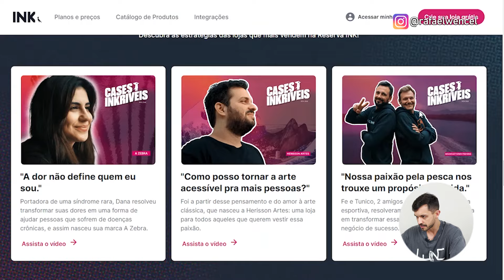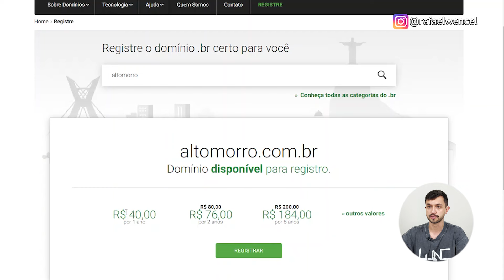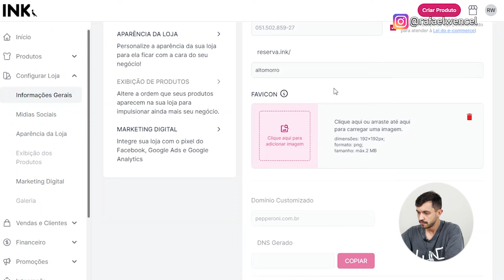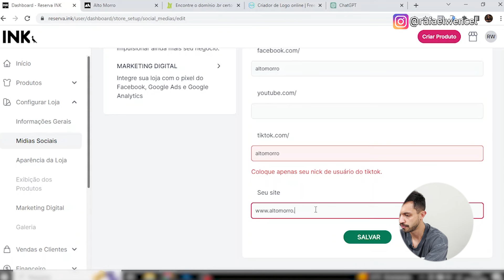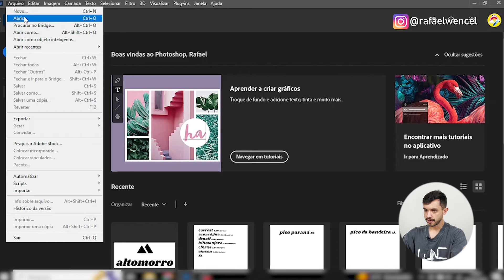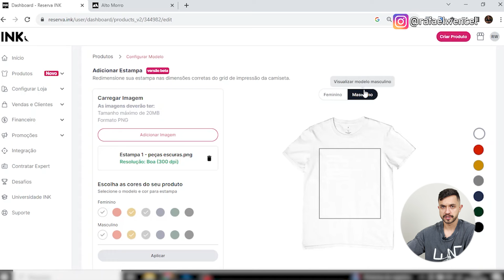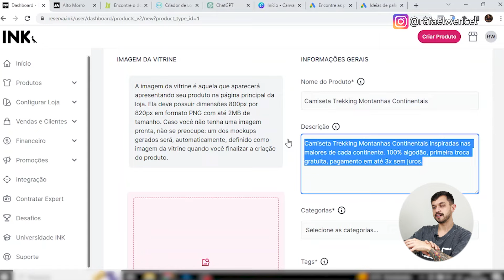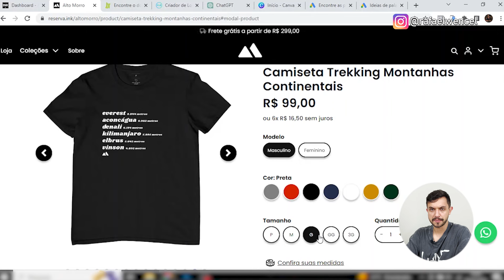EP 1 - CRIANDO UMA MARCA DE PRINT ON DEMAND COM A RESERVA INK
Nessa websérie, eu vou mostrar como criar uma marca de roupa no modelo print on demand do absoluto zero usando a plataforma da Reserva Ink.

A ideia é trazer o passo a passo de como configurar sua loja, criar estampas, divulgar sua marca e começar a vender.

Se você não conhece, a Reserva Ink é uma plataforma que permite criar sua própria
loja online de camisetas, sem gastar nada. Além disso, ela também cuida de toda parte logística e operacional, ou seja: eles estampam seus produtos, sob demanda, e entregam direto na casa do seu cliente final.

01:00 - Conhecendo a plataforma
02:00 - Planos e preços
03:07 - Criando conta
03:42 - Escolha um nicho
04:50 - Escolhendo um nome pra sua marca
06:50 - Identidade visual da marca
09:30 - Configurando a loja
13:40 - Mídias Sociais
14:19 - Aparência da loja
17:16 - Criando produtos
23:10 - Informações do produto
29:52 - Comprando uma peça